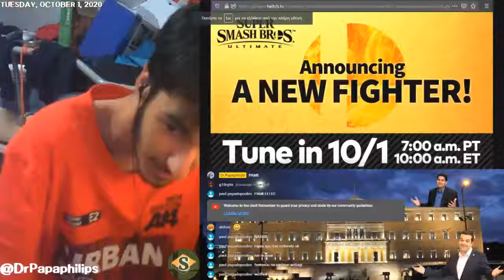Dr.Papaphilips Reacts to STEVE IN SUPER SMASH BROS ULTIMATE - Ft. Super Spanakopita